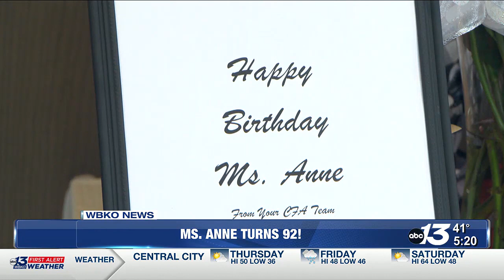Bowling Green Chick-fil-A hostess celebrates 92nd birthday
Mimms has been the Scottsville Road Chick-fil-A dining room hostess for the last four and a half years.